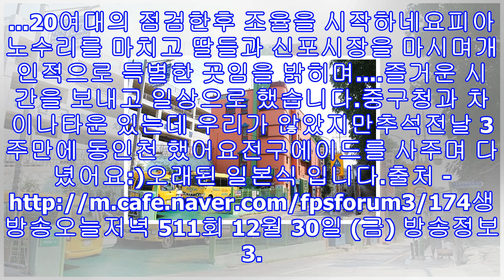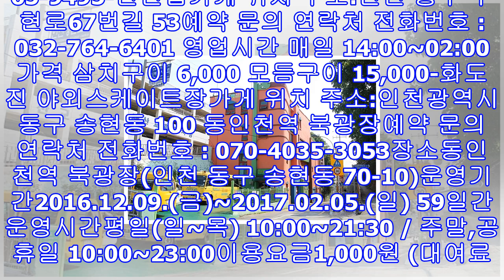생방송오늘저녁 인천 팥빙수 카페 팟알..삼치구이 인천집..북성포항 꽃게 새우 대부호